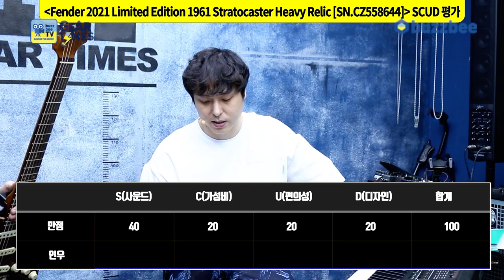[GearTimes 3436회] 펜더 Fender 2021 Limited Edition 1961 Stratocaster Heavy Relic [SN.CZ558644]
0:00 오프닝
2:47 프로파일링 "이 기타는 어떤 사람이 연주하였는가?"
4:56 스펙(Spec)
5:45 사운드 테스트 (sound test)
11:08 시연 (Demo)
12:51 한줄평
13:57 점수